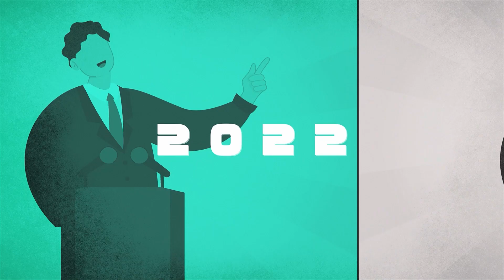選舉 人｜選戰點將錄 ｜桃園區｜黃婉如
配合年底選舉推出的專屬單元來為大家介紹各個議員參選人與其政見

[中嘉新聞/北健/綜合報導]
選戰點將錄緊接著就要來介紹，桃園區市議員候選人黃婉如，擔任在地民意代表多年，本屆更挑戰10連霸，選民服務親力親為、深受市民信任與支持，這次爭取連任他將帶來什麼政見規劃呢？現在就透過鏡頭帶您一起來看看。